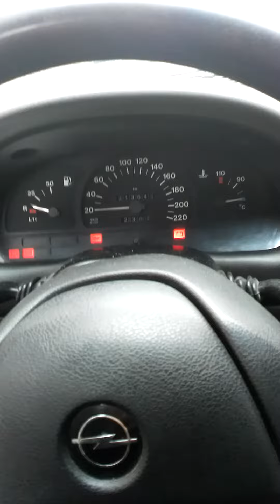Opel Astra F 1.7D PREVIEW